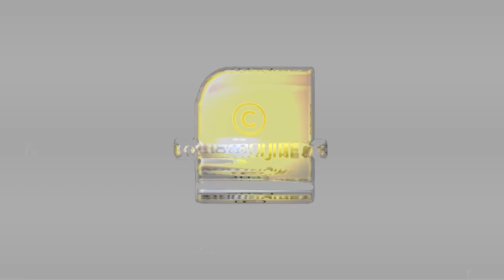മലയാളികൾ നെഞ്ചിൽ കൈവച്ചു പറയണം!! അർഹതയ്ക്കുള്ള അംഗീകാരം നെടുമുടിക്ക് നൽകാൻ നമുക്ക് കഴിഞ്ഞിട്ടുണ്ടോ?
മലയാളികൾ നെഞ്ചിൽ കൈവച്ചു പറയണം!! അർഹതയ്ക്കുള്ള അംഗീകാരം നെടുമുടിക്ക് നൽകാൻ നമുക്ക് കഴിഞ്ഞിട്ടുണ്ടോ? | NEDUMUDI VENU